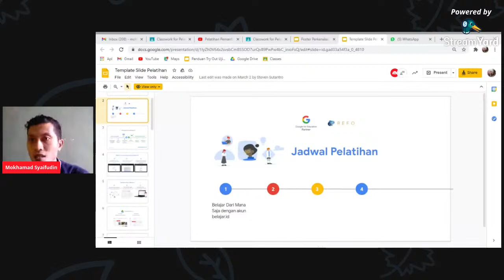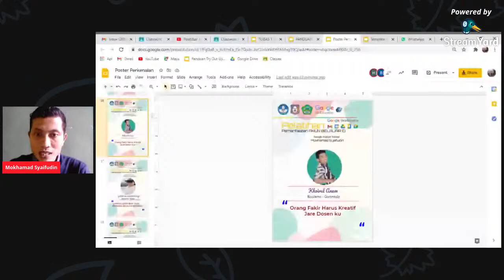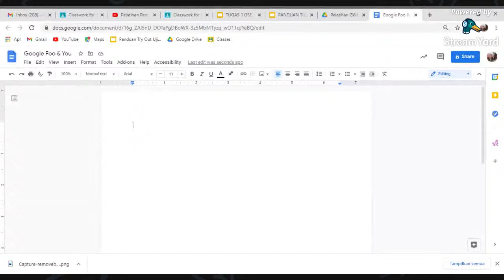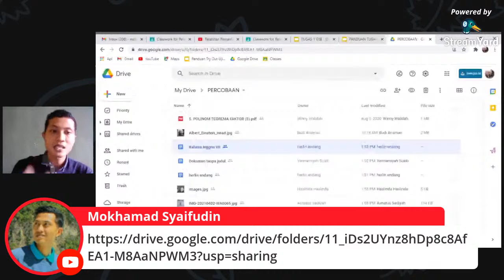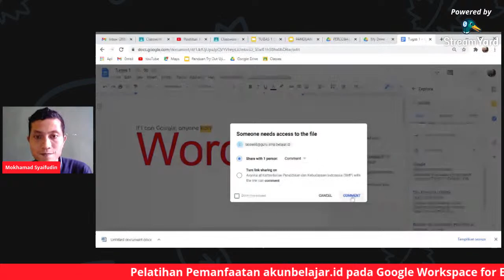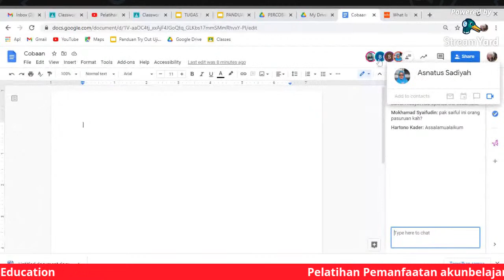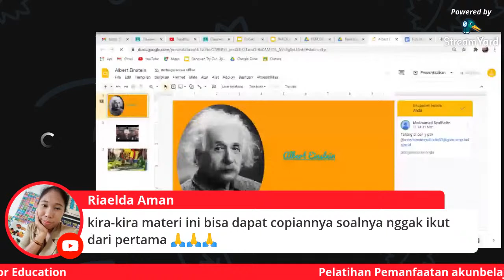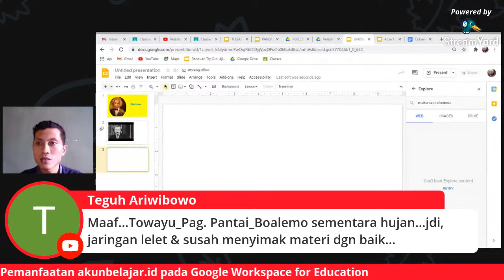Pelatihan Pemanfaatan akunbelajar.id pada Google Workspace for Education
Pelatihan pemanfaatan akunbelajar.id pada Google Workspace For Education untuk pembelajaran